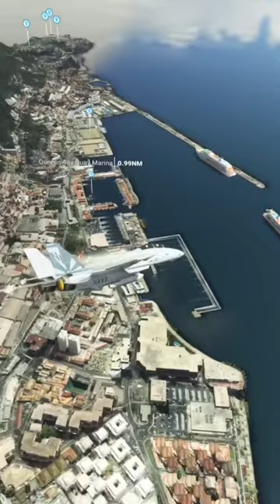F-14 HIGH G TURN over CRUISE SHIPS!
F-14 INSANE FLYING over the ROCK OF GIBRALTAR! Xbox Series X

Microsoft flight simulator Xbox series X ￼